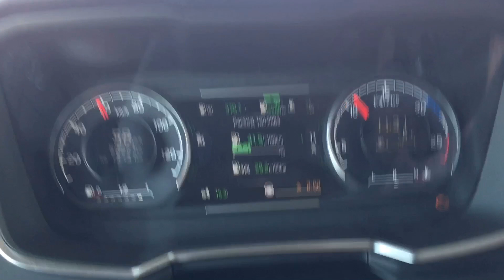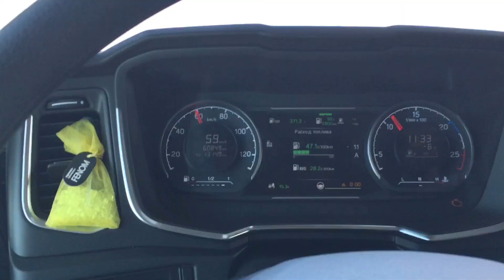Регистратор дальнобоя. НАМ ПО ПУТИ! Очередной гололёд и работа дорожников!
Трогаем с утра с Крутинский на Ишим. Сравнение работы дорожной службы Омской и Тюменской областей!!! Очередное знакомство с коллегами с Уфимской колонны. Группа вацап (НАМ ПО ПУТИ!) расширяешься постепенно.